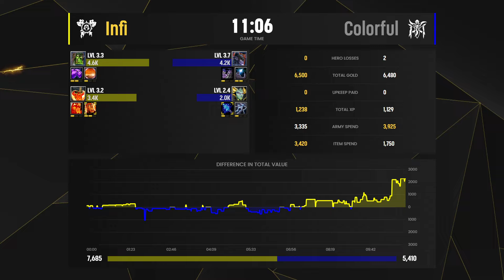WC3 - [RDM] Infi vs Colorful [NE] - Match 5 - $18,000 Don't Force Me Cup Global Finals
Group A - Match 5
[RDM] Infi vs Colorful [NE]